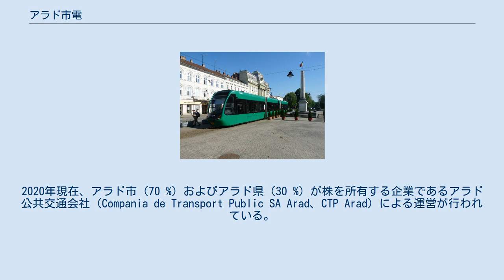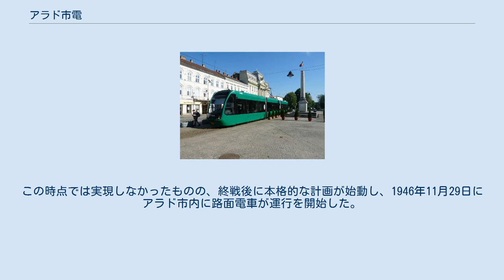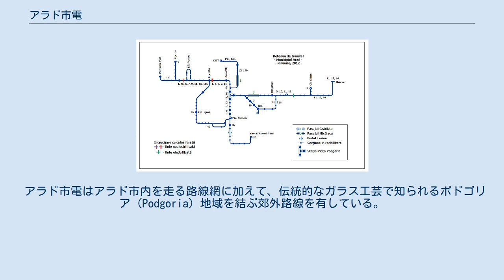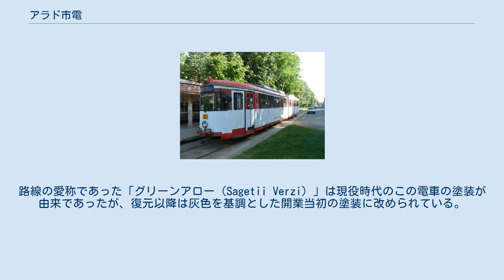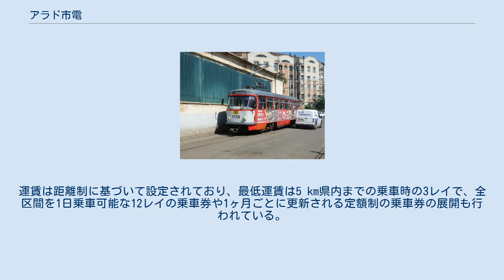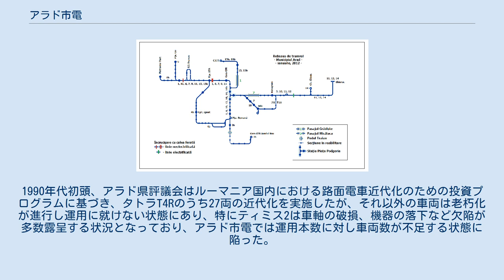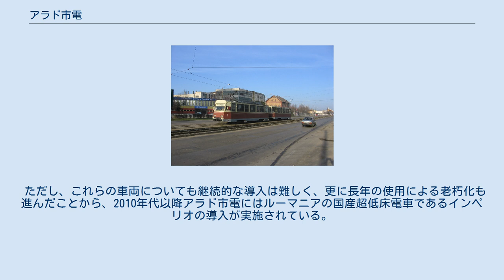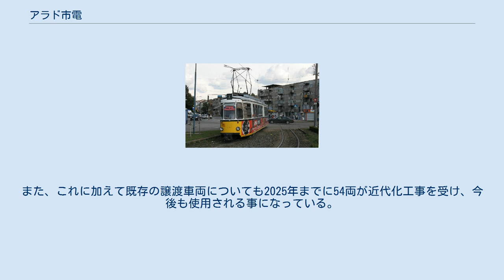アラド市電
アラド市電（ルーマニア語: Tramvaiul din Arad）は、ルーマニアの都市・アラドに路線網を有する路面電車。
2020年現在、アラド市（70 %）およびアラド県（30 %）が株を所有する企業であるアラド公共交通会社（Compania de Transport Public SA Arad、CTP Arad）による運営が行われている。
 アラド市内における公共交通機関の始まりは、1869年に開通した馬車鉄道であった。
これらの路線は1910年代まで残存し、電化計画も立ち上がったものの実現することなく1916年までに廃止され、以降はルーマニアへの併合を経てアラド市中心部の公共交通機関は路線バスが主力となった。
 その後、第二次世界大戦中に勃発したオデッサの戦いによりルーマニアは一時的にソビエト連邦（現：ウクライナ）のオデッサを占領したが、その中で同都市の路面電車（オデッサ市電）から接収した軌間1,000 mmの施設および車両を基に、アラド市内に路面電車を再度建設する計画が発案された。
この時点では実現しなかったものの、終戦後に本格的な計画が始動し、1946年11月29日にアラド市内に路面電車が運行を開始した。
 1970年代までは4系統のみの運行に留まっていたが、1980年代以降は石油を多く消費する路線バスに代わり路面電車網を拡充するルーマニア政府の方針に基づき大規模な延伸が実施され、民主化以降の2000年代にも更なる延伸が行われた他、線路や施設の改修・近代化工事も継続的に進められている。
一方、車両については後述するように共産主義時代に導入された各種電車の老朽化が早期に進行したことを受け、1995年以降ドイツやオーストリアの中古車両の大量譲受が行われている他、2010年代以降はルーマニア国産の超低床電車であるインペリオの導入も実施されている。
 アラド市電はアラド市内を走る路線網に加えて、伝統的なガラス工芸で知られるポドゴリア（Podgoria）地域を結ぶ郊外路線を有している。
この路線はハンガリー時代の1906年に開通し、当初はスチームトラムが客車を牽引する非電化路線であったが、効率の悪さから電化が決定し、1913年に東ヨーロッパ初、世界全体でも8番目となる都市間電気鉄道（インターアーバン）となった。
ルーマニアへの併合以降も国営化を経て運行を続けたが、1960年代以降都市の発展の障害となるという理由でアラド市内の区間をはじめとする一部路線が廃止され、1983年以降はアラド市電の路線網に編入されている。
 電化開業時に導入されたハンガリー製の大型電車については、アラド市電への編入やルーマニア民主化を経た1991年まで営業運転に使用された後、1995年に残存車両の動態復元が実施され、2020年現在も現存する。
路線の愛称であった「グリーンアロー（Sagetii Verzi）」は現役時代のこの電車の塗装が由来であったが、復元以降は灰色を基調とした開業当初の塗装に改められている。
 2020年現在、アラド市電で運行されている系統は以下の通り。
運賃は距離制に基づいて設定されており、最低運賃は5 km県内までの乗車時の3レイで、全区間を1日乗車可能な12レイの乗車券や1ヶ月ごとに更新される定額制の乗車券の展開も行われている。
 車庫に並ぶアラド市電の電車（2013年撮影） 民主化直後の1990年の時点で、アラド市電には共産主義時代に導入されたタトラT4R（100両）およびティミス2（電動車44両、付随車44両）が在籍していた。
1990年代初頭、アラド県評議会はルーマニア国内における路面電車近代化のための投資プログラムに基づき、タトラT4Rのうち27両の近代化を実施したが、それ以外の車両は老朽化が進行し運用に就けない状態にあり、特にティミス2は車軸の破損、機器の落下など欠陥が多数露呈する状況となっており、アラド市電では運用本数に対し車両数が不足する状態に陥った。
この事態を受け、ドイツやオーストリア等ヨーロッパ各地の路面電車事業者はアラド市電の支援のため事業者で使用されていた旧型電車を譲渡する形での支援を表明し、1995年以降アラド市電には第二次世界大戦後の東西ドイツで使用された多種多様な車両が使用されることとなり、共産主義時代の自社発注車が置き換えられた。
 ただし、これらの車両についても継続的な導入は難しく、更に長年の使用による老朽化も進んだことから、2010年代以降アラド市電にはルーマニアの国産超低床電車であるインペリオの導入...